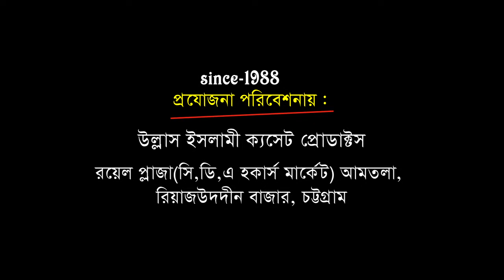বে নামাজির কঠিন সাজা | মাওলানা আবুল হাসান মুঃ ওমাইর | Bangla Waz | Ullash Icp